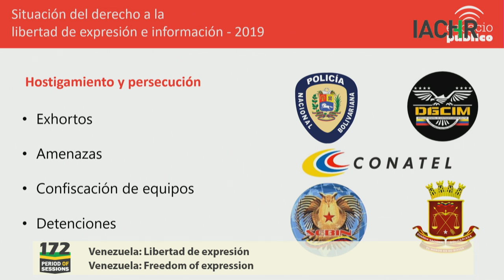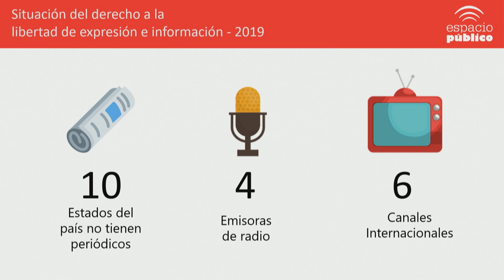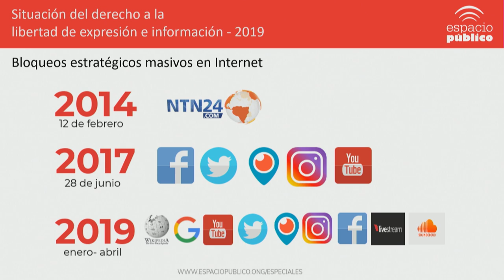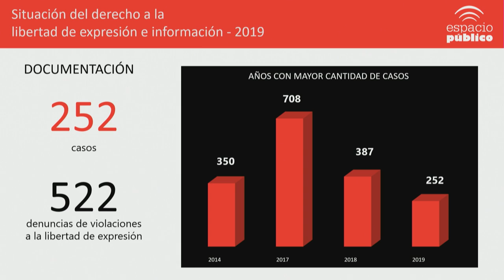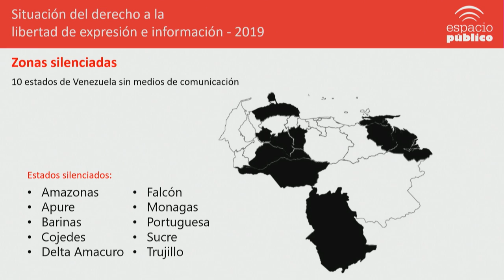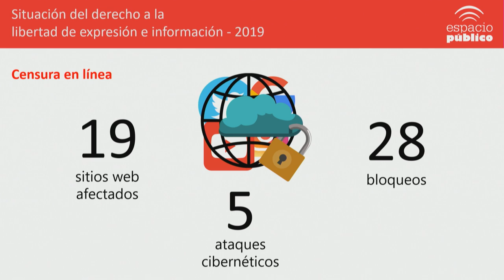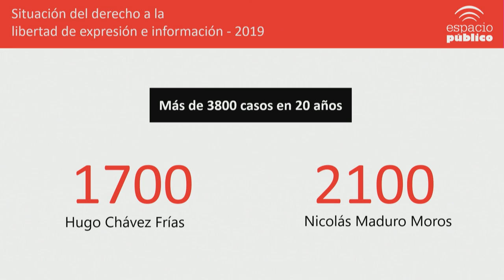Venezuela: Libertad de expresión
Libertad de Expresión en Venezuela
Freedom of Expression in Venezuela